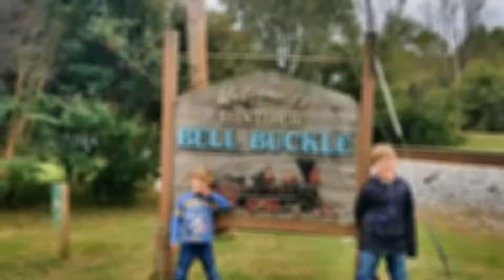Bell Buckle, TN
Located South of Nashville, this small town boasts a variety of shops from antiques, ice cream, coffee, and the famous Bell Buckle Cafe!

We visited early on a Saturday morning - before most people arrive.  This allowed us to enjoy the serenity and quietness of this location.   We started with a cup of coffee at the Bell Buckle Coffee Shop - a very nice location to spend some time!
We then toured a few of the antique shops, the caboose, and even played a few rounds of checkers before stopping at the Bell Buckle Cafe for an early lunch.   We were glad we made it early also, as this place filled up quick once we sat down!

Overall, this is a great little stop, and a hopping off spot for other unique locations around it, such as waterfalls and distilleries!